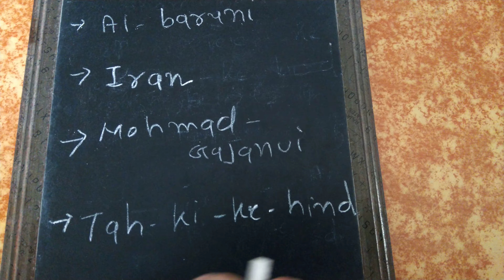GK 4th march special for all exams